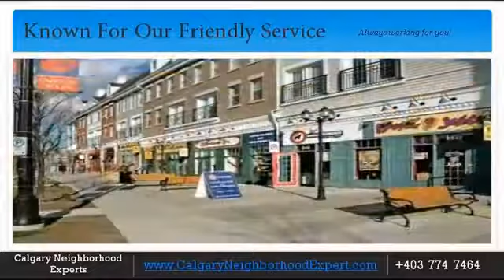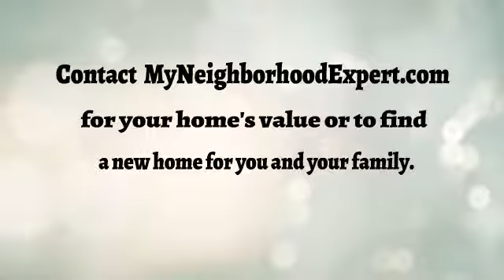Arbour Lake Neighborhood Expert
Arbour Lake is a residential neighbourhood in the north-west quadrant of Calgary, Alberta. It is bounded to the north by Country Hills Boulevard, to the south by Crowchild Trail, to the east by Nose Hill Drive, to the west by Stoney Trail. The Arbour Lake Community Association, like other community associations in Calgary, is a non-profit organization with a volunteer group of residents committed to representing the people of the community. Membership in the community association is completely voluntary and is available at a cost of $20/household/year. The Board of Directors is voted in by the membership in October consists of a President, Vice-President, Treasurer, Secretary and Portfolio Director’s at Large. Anyone with a valid community membership may run for any position on the board. It is the ALCA’s responsibility to represent the wishes of the community in reference to all civic issues, including but not limited to: Transportation and Traffic, Law Enforcement, Bylaw Planning, Building and Rezoning, Civic Pride and Improvement, Funding Requests. The ALCA also organizes and contributes to sports programs, social functions, Block Watch, arranges rentals and maintenance of our community hall, and arranges for the production and distribution of the community newsletter. Community membership fees and fundraising help cover the costs of insurance and utility fees for the community hall and provides funding for a variety of programs and events that are run at minimal or no cost to community members. It is also the ALCA’s hope that by having a thriving Community Association with the involvement of the community members Arbour Lake will continue to be a close community with a strong social involvement and community pride.